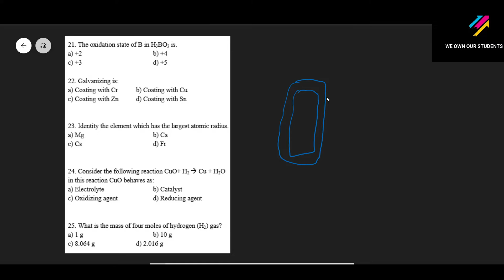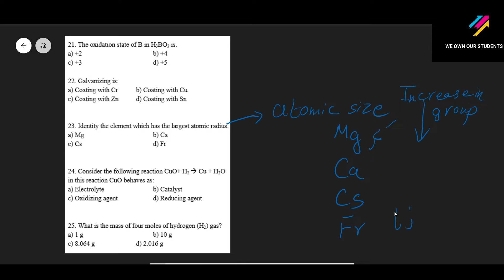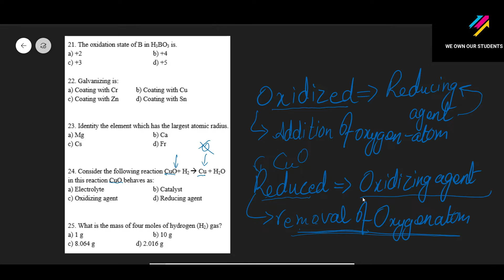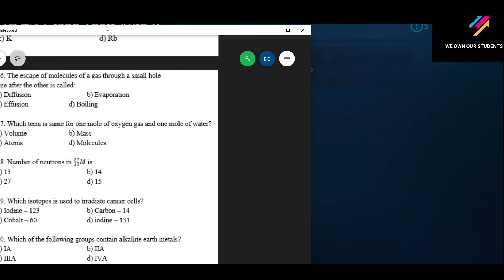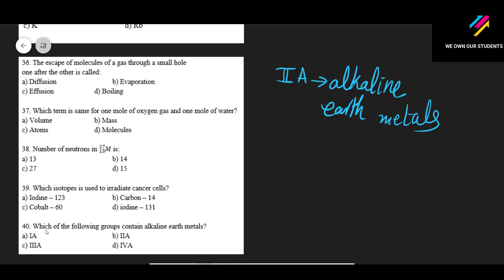9th Chemistry, Full Book MCQs (Part#2), MCQs#21-40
9th Chemistry, Full Book MCQs (Part#2), MCQs#21-40